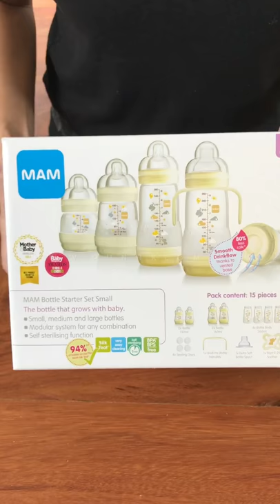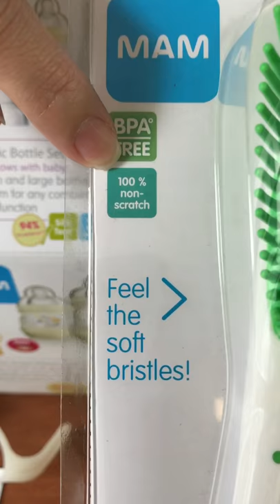รีวิว ขวดนม MAM เซ็ท 15 ชิ้น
ร้าน พุงกลม ของใช้เด็กอ่อน และ เตรียมคลอด
ดูแลเอาใจใส่โดยพนักงานมีประสบการณ์ สินค้าตัวอย่างครบ ช็อปสะดวก เดินสบายค่ะ

รีวิว เซ็ทสุดคุ้ม ขวดนม MAM Starter Set ราคาเพียง 2,590 บาท เตรียมคลอด หรือคุณแม่ที่ติดใจขวดนม MAM คุ้มแน่นอนค่ะ